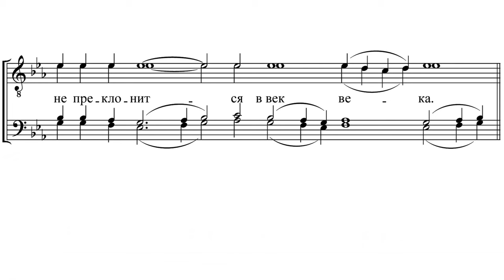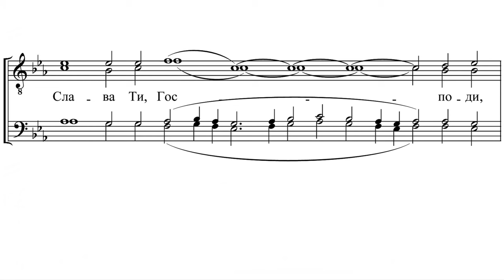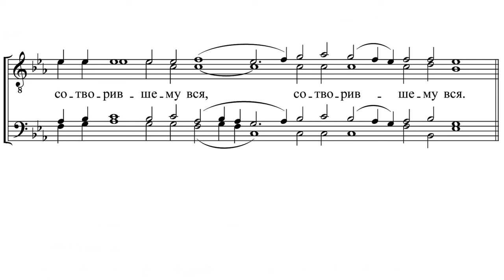Псалом 103, напев Ипатьева монастыря.